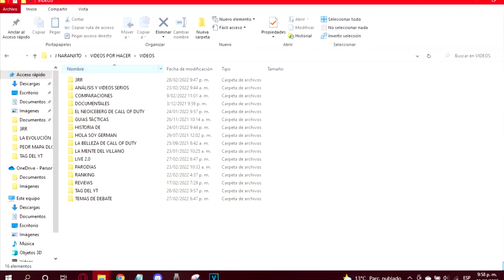El TAG DEL YOUTUBER PEQUEÑO en 2022 XD | J. NARANJITO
El TAG DEL YOUTUBER en 2022 XD | J. NARANJITO

HOY les traigo el Tag del Youtuber, en el que acompañado de un gran gameplay de CallofDuty, responderé a 10 preguntas sobre YouTube y sobre mi labor como creador de contenido ^^ Espero les guste :D

⌛MARCAS DE TIEMPO⌛:
0:00 Introducción
0:56 Primer canal al que te suscribiste
2:00 Lo que más y menos me gusta de YouTube
3:15 ¿Qué te inspiró a subir vídeos?
4:52 ¿Has cancelado tu suscripción a algún canal?
5:37 ¿Te has quedado sin ideas para grabar?
6:34 ¿Te importa el numero de Subs?
8:37 ¿Qué YouTuber te cae mal?
9:19 ¿Qué cambiarías de ti en YT?
11:05 ¿Qué consejo le darías al que empieza en YT
12:28 ¿Cómo, dónde y cuándo grabas?
14:10 Final

🎬¿World at War y Modern Warfare Están en el Mismo Universo? || 3RR #2 | Teoría Call of Duty

🎬La EVOLUCIÓN del DRAGONUV en TODOS los CALL OF DUTY | The Evolution of the Dragunov in Call of Duty

🎬CALL OF DUTY 2023 CANCELADO y NO MÁS JUEGOS de COD ANUALES, pero HABRÁ COD FREE TO PLAY